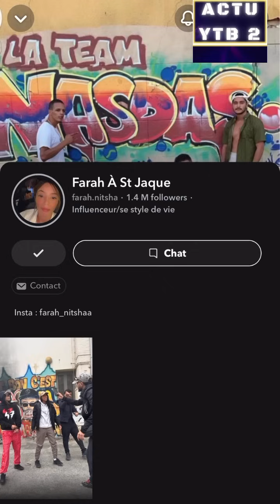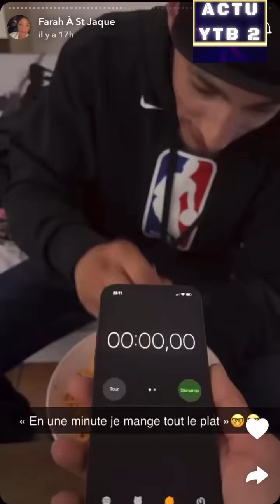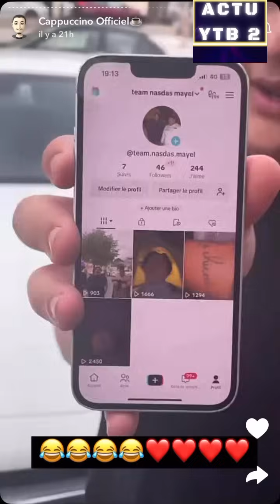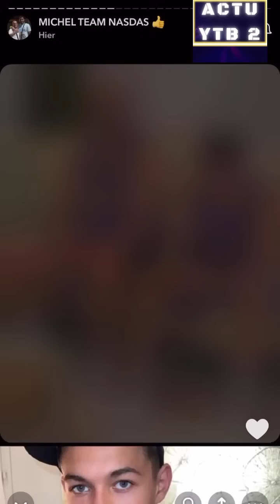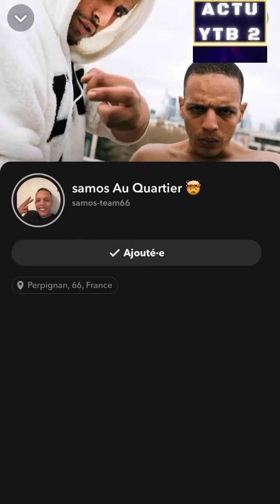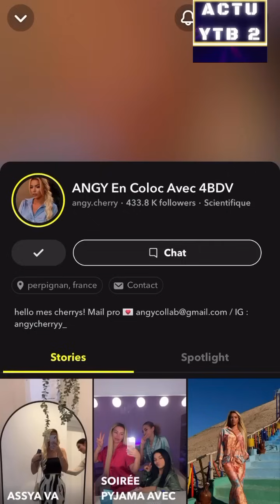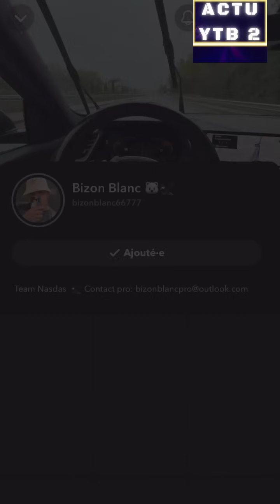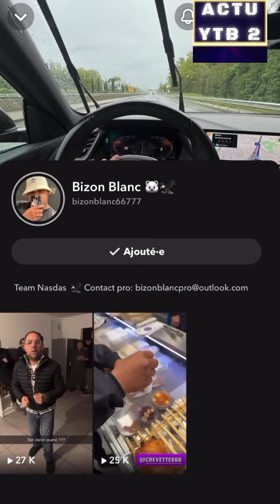TEAM NASDAS FARAH V S ASSYA SHOWCASE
REACTION A 1 VIDEO DE LA TEAM NAS DAS SUR SNAP
embrouille entre Farah et Assia virée de la team nasdas
avec les story de Tounsi Farah Bizon blanc mayel Grace Celia Loriana Michel Celia Lenny Mouss Esteban Mansour Patchenko Krimow Tourcoing